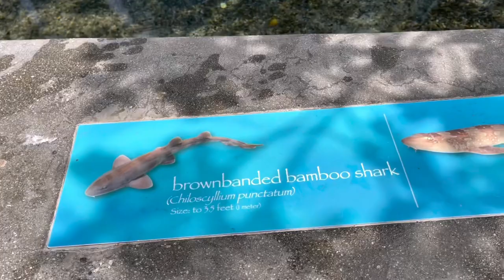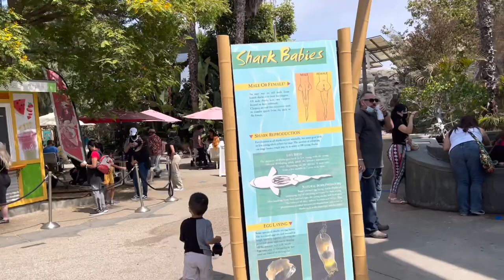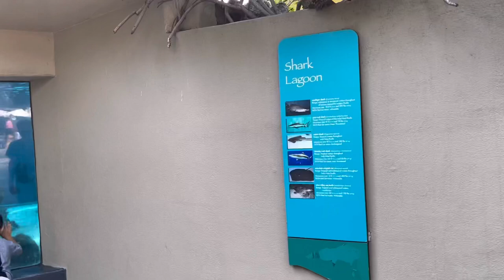SHARK LAGOON OF THE AQUARIUM OF THE PACIFIC || LONG BEACH || Cindy S Matildo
aquarium of the pacific in long beach california reopen 2021..